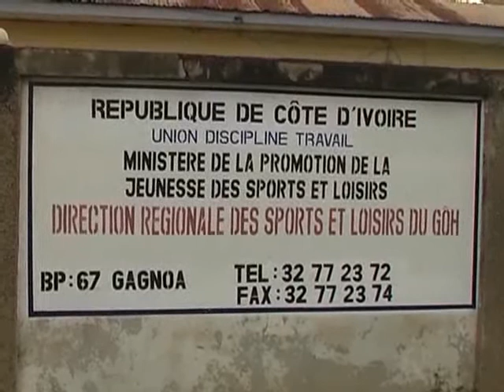Société/Gagnoa: distribution de la carte jeune